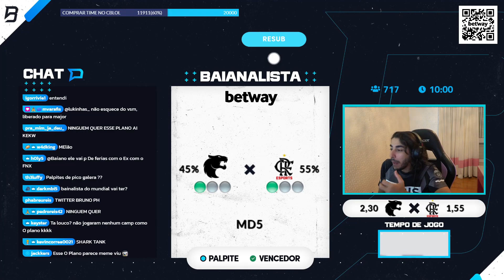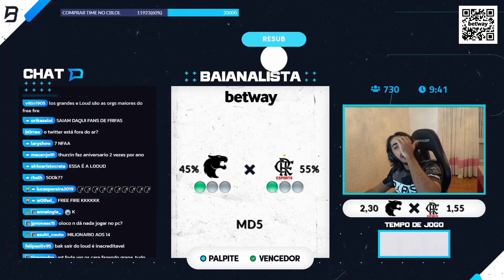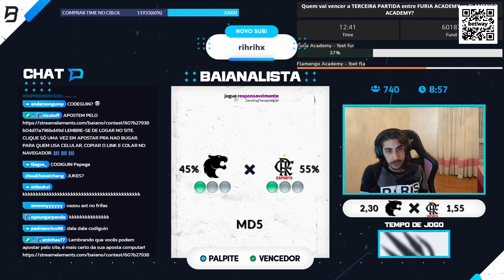COMUNIDADE DO FREE FIRE X COMUNIDADE DO LOL - BAIANALISTA